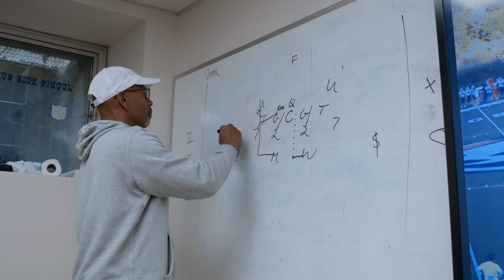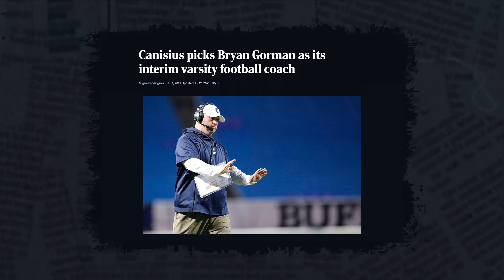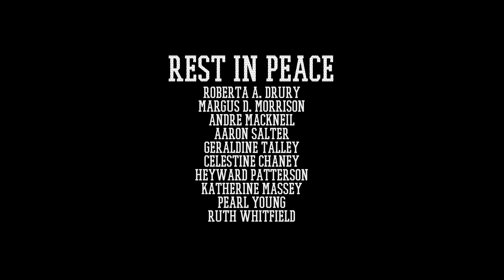Victory Formation S1 E1: That's How I Knew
New York isn't a state known for football, and Buffalo is a city more known for its wings and architecture than it's sports. But in this Bills town, there are a few programs that honor the importance of the game at the high school level and produce great talent year in and year out.